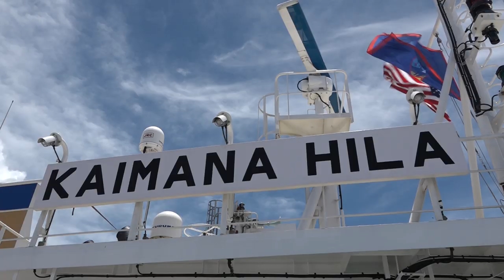Matson welcomes biggest container ship built in the U.S.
The biggest container ship built in the U.S. will now be serving Guam. Matson Navigation welcomed the arrival of the new vessel that dwarfs the capacity of the current cargo boats calling here.